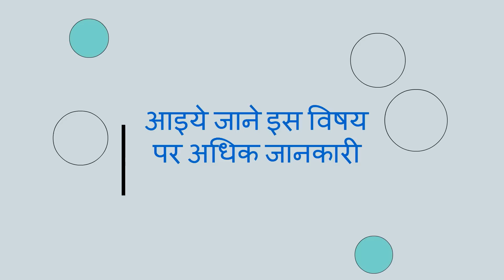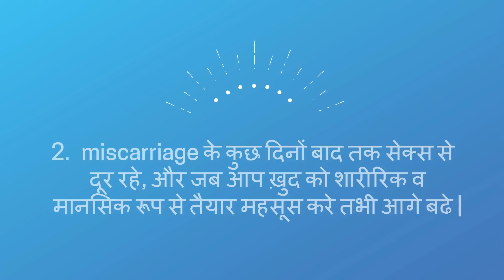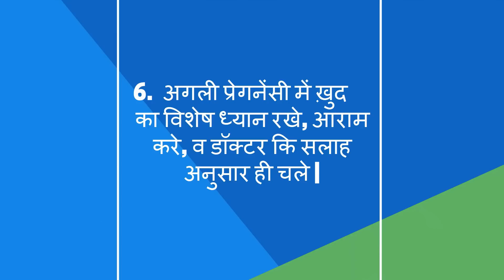miscarriage हुआ है तो नहीं करे “ये” काम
miscarriage हुआ है तो नहीं करे “ये” काम-- This video will show you what are the precautions after miscarriage must be taken.

5. Changes during Fifth month of pregnancy in Hindi/ Changes in mother during fifth month of pregnancy
7. Fat melting weight loss Drinks/ lose weight in 15 days/15 दिन में आसानी से वजन घटाए
8. What are the 5 signs and symptoms of labor pain in hindi/ क्या है प्रसव के 5 संकेत
12. Development in Baby during Fourth month of Pregnancy in hindi/ चौथे माह में शिशु का विकास
13. How to do Pregnancy test at home in hindi/how do i know i am pregnant
14. What to do During ninth month of Pregnancy in Hindi/प्रेगनेंसी के नौवे माह में क्या करे
About my channel Womencorner:
Hello Beautiful,